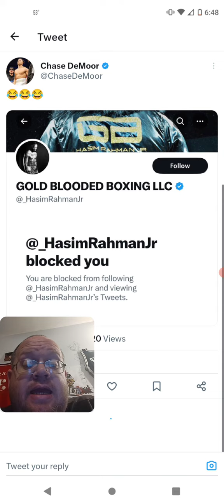Hasim Rahman Jr Blocked Chase DeMoor